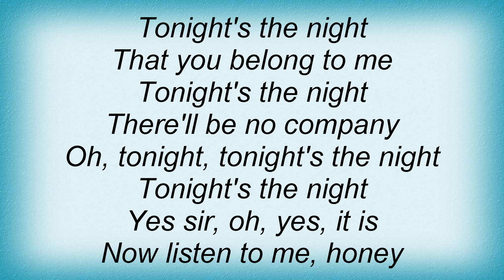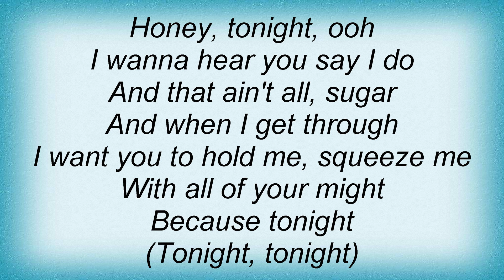Solomon Burke - Tonight's The Night Lyrics